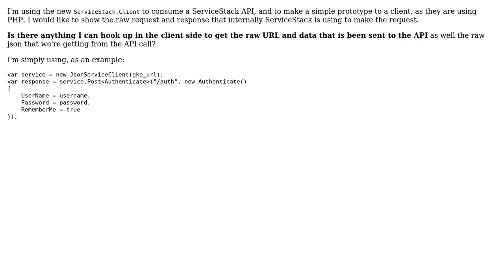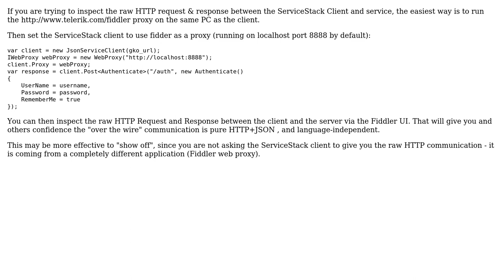ServiceStack New API - How to get raw request/response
With thanks & praise to God, and with thanks to the many people who have made this project possible! | Content (except music & images) licensed under CC BY-SA | Music | Images & others | With thanks to user Raul Nohea Goodness user balexandre and the Stack Exchange Network Trademarks are property of their respective owners. You are responsible for your own actions.